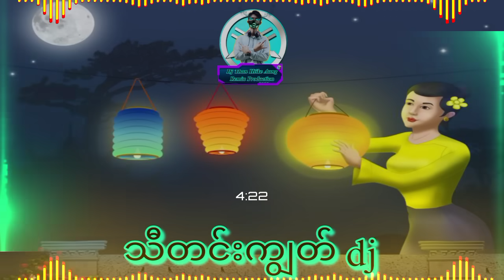သီတင်းကျွတ် dj အရမ်းလန်းတယ်😍😍😍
အားပေးသူတစ်​ယောက်စီတိုင်းကို
 ကျွန်တော်🔊♨♻🔴♻♨🔊djthanhtikeaungမှ 🔊♨♻🔴♻♨🔊
ကျေးဇူးအထူးတင်ရှိပါတယ်ခင်ဗျာ🙏🙏🙏